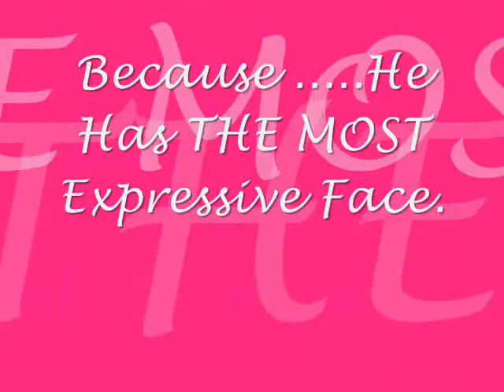Christian's Wish Fulfilled.The Chrolli Wedding.wmv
Long Ago Christian had expressed his inner most feeling.
 After almost 3 years his Wish has Finally been granted.

♥♥♥♥♥♥♥♥♥Prost !!!To A Beautiful Chrolli Future!♥♥♥♥♥♥♥♥♥

The song played during the ring exchange, blessing and first n second kiss as a married couple is "Antebellum" by Vienna Teng feat. Alex Wong

Thanks to Nanna the Queen who made Chrolli available to all of us.